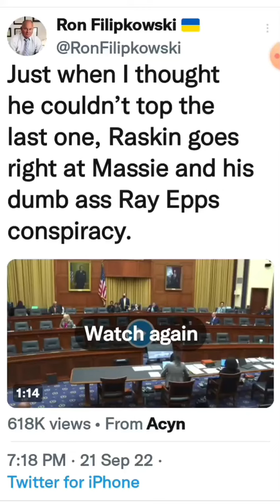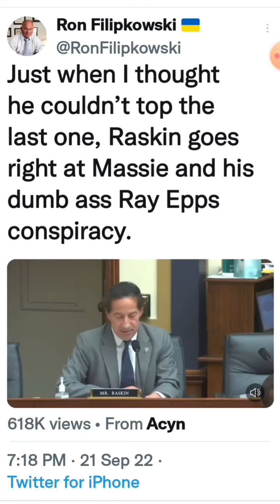Raskin on Ray Epps